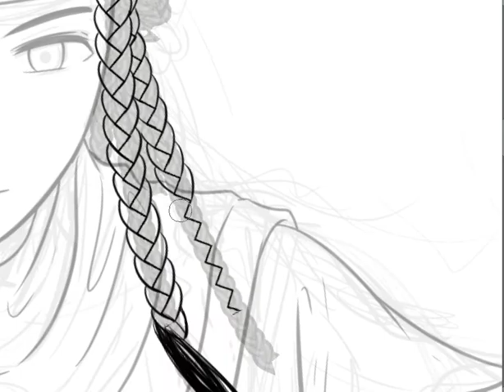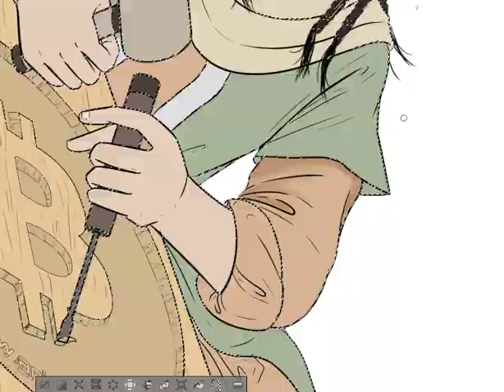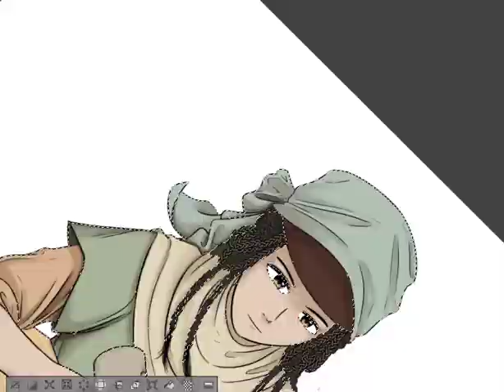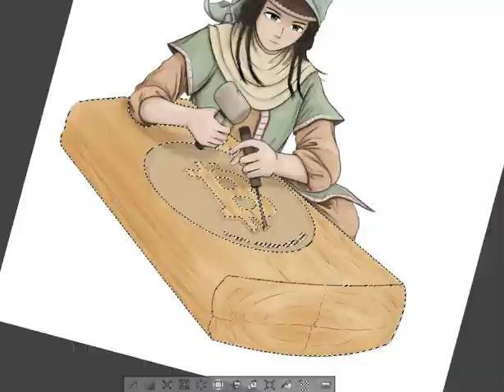Speedpaint | Wood Artisan | Animecoin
The whole process was 10+ hours long, I cut out many minor parts and the final editing process.

Art inspired by Otoyomegatari by Kaoru Mori.